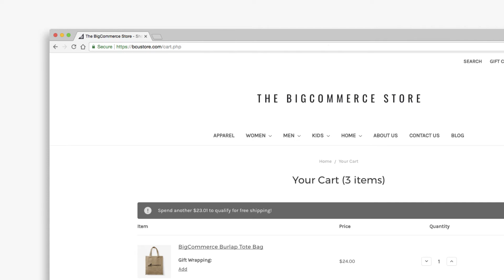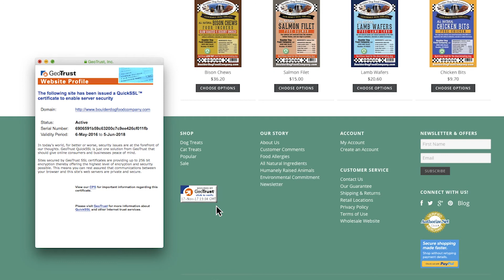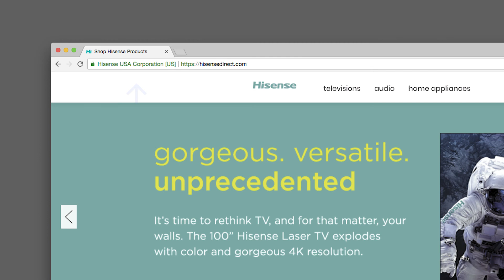SSL Certificates | BigCommerce Tutorials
An SSL, or Secure Sockets Layer, certificate is issued by a trusted authority for a specific domain or subdomain. It verifies that a secure page is properly encrypted, ensuring that all information passed between a user and the site is private. Having an encrypted store helps boost your conversion rate by increasing shopper confidence. BigCommerce gives you three options for getting an SSL certificate for your custom domain. You can use our free dedicated SSL certificate, purchase an SSL certificate through BigCommerce, or for select plans install a third-party SSL certificate.

What is an SSL Certificate? (0:07)
HTTPS (0:26)
BigCommerce Shared SSL default (0:37)
How to purchase an SSL Certificate through BigCommerce (1:08)
Comparison between SSL Certificate options (1:16)
Site Seal Example (1:36)
Dynamic Site Seal Example (1:51)
Address Bar Badge with company name Example (2:12)
Installing a Third-Party SSL Certificate (2:21)